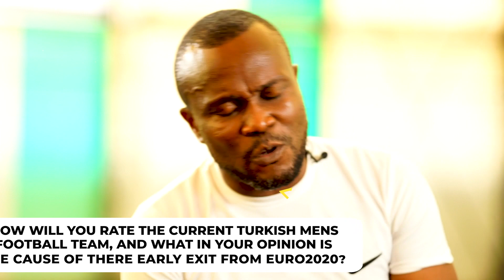Playing Football in Turkey: things you need to know before coming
Talent and skills are not enough. football management and administration is a multi-billion dollar business. don't pack your bags and booth and move to turkey or any country without proper knowledge of the state of football in the country. don't fall for fake agents promising trials, massive deals and contracts abroad if you pay certain amount. in this video, i spoke with an ex footballer in Turkey who has played at the highest level and he offers his insight and opinion on the state of playing football as a foreigner here.

Camera Body: Sony A7iii
Lens: Sigma 85mm 1.4f
         Sony Zeiss 55mm 1.8f
Main Light: Godox 60SLW light
Rear light: 2 Godox LED126 video Hot Shoe Light voor camcorder
Microphone: Rode Wireless Go
Lavalier Mic: Rode Lav. Mic
RGB Light: Aputure MC
                  Godox M1 RGB
Backup Audio Recorder: Zoom h1n
Tripod: Nedis Statief Tripod
Red Gels

Other gears we Own
Action Camera : Go Pro 9
Lens: Tamron 28-75mm f2:8
          Sigma 135mm 1.8f
Gimbal: Zhiyun Weebill-S
Drone: DJI Mavic Mini
Photo Light: Godox AD400pro
                     Godox AD200pro
Flash Light: Godox V860ii